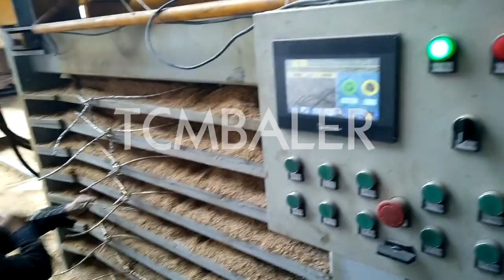press wood chip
Details of press wood chip, Wood chip press, Extrusion press wood chip,

TCM BALER TCMBALER is a professional press wood chip manufacturer and supplier in China for more than 20 years, and we can offer press wood chip for sale with a cheap wholsale factory price for our customers without any agent or dealers if you wanner buy our press wood chip.